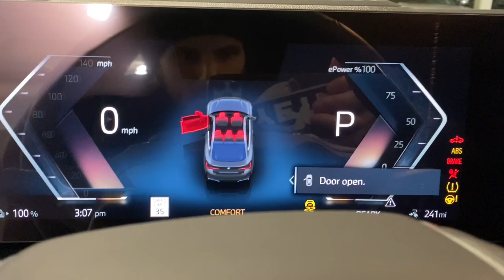2024 BMW i4 Portland, Beaverton, Lake Oswego, Vancouver, Hillsboro RFS09628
Skyscraper Grey Metallic New 2024 BMW i4 eDrive35 available in 2001 SW Jefferson Street, Portland, Oregon at BMW Portland. Servicing the Portland, Beaverton, Lake Oswego, Vancouver, Hillsboro, OR area.

#{MAKE}
#{MODEL}
2024 BMW i4 eDrive35 - Stock#: RFS09628

BMW Portland
2001 SW Jefferson St

NAV  Sunroof  Heated Seats  Blind Spot Monitor  Smart Device Integration  Apple CarPlay  Dual Zone A/C  iPod/MP3 Input  Satellite Radio  Power Liftgate  Alloy Wheels  PREMIUM PACKAGE  PARKING ASSISTANCE PACKAGE  Keyless Start. Skyscraper Grey metallic exterior and Black Perforated SensaTec interior  eDrive35 trim. Warranty 4 yrs/50k Miles - Basic Warranty; br /br /KEY FEATURES INCLUDEbr /Navigation  Power Liftgate  Satellite Radio  iPod/MP3 Input  Aluminum Wheels  Keyless Start  Dual Zone A/C  Apple CarPlay  Smart Device Integration  Blind Spot Monitor  Hands-Free Liftgate MP3 Player  Sunroof  Rear Air  Onboard Communications System  Keyless Entry. br /br /OPTION PACKAGESbr /PREMIUM PACKAGE Wireless Device Charging  Lumbar Support  BMW Curved Display w/HUD  Heated Steering Wheel  Heated Front Seats  Iconic Sounds Electric  PARKING ASSISTANCE PACKAGE Active Park Distance Control  Surround View w/3D View  Rear View Camera  Parking Assistant Plus. BMW eDrive35 with Skyscraper Grey metallic exterior and Black Perforated SensaTec interior features a Electric Motor. br /br /MORE ABOUT USbr /BMW Portland is focused on providing customers with an honest and simpler buying and service experience. We believe in giving customers straightforward information so that they can make confident decisions. br /br /All vehicles are equipped with StarGard priced at $599. br / br /Plus license and title  and $150 title and registration processing fee. Price does not include a charge for 0.40% Oregon Corporate Activity Tax. A 0.5% state sales tax will be added to new vehiclebr /
ZPK,ZPP